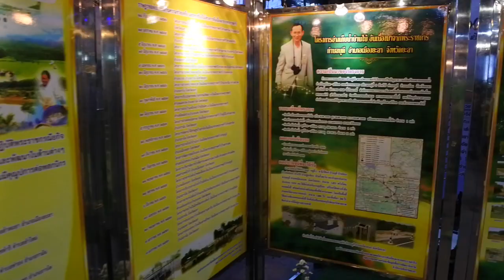Betong Street Food & Night Market Shopping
Plenty for delicious street food and shopping available for affordable price.